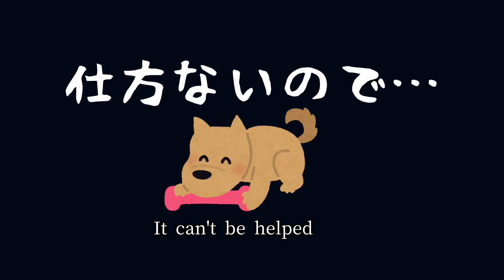ひたすら無言…飼い主が気づくまで見つめて訴えてくる犬が健気で切なくて可愛すぎたマルチーズ Maltese appeals silently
マルチーズ★ナナちゃんねるへようこそ(*'▽'*)

我が家の愛犬マルチーズのナナは変わった癖が多い子です。欲しいものがあっても吠える訳でもなく騒ぐ訳でもない…ひたすら無言なのです。

Welcome to Maltese ★ Nana Channel (*'▽' *)

 Nana, my dog ​​Maltese, has a lot of strange habits.  I don't bark or make noise when I have something I want ... It's just silent.